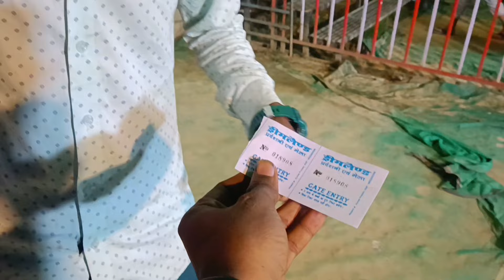बलरामपुर Dreamland मेला #2023 | Dreamland Mela balrampur || बलरामपुर बच्चे के साथ मेले मे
Dreamland 2.0 Mela In Balrampur Full Video 2023 | Dreamland Mela BALRAMPUR

My first vlog Dubai carnival 2.0
father in law marries daughter in law in uttar pradesh,